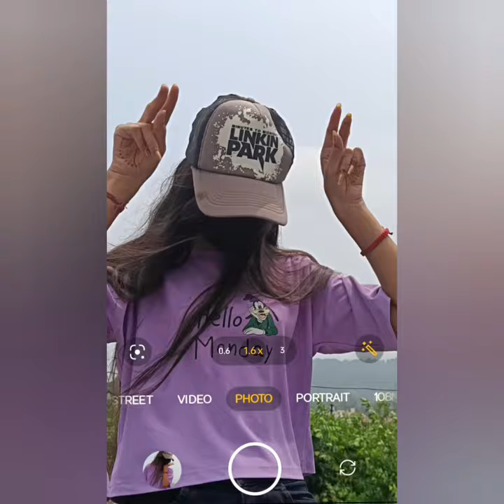10+ Hide Face Poses In Mask And Cap🧢✨❤️ || Hide Face Poses With Sky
10+ Hide Face Poses In Mask And Cap🧢✨❤️ || Hide Face Poses With Sky || Hide Face Poses

hello to my beautiful people ❤️🌸
i hope uhh all are doing well ❤️🌸

hide face selfie poses
cute selfie poses
selfie poses for girls in snapchat
selfie poses for girls at home
hide face photo pose girl
hide face selfie poses snapchat
hide face video status
hide face girl status
hide face pose
hidden face poses for girls
hidden face dp for girls
hidden face
hidden face selfie poses